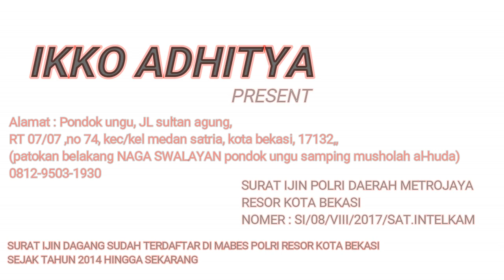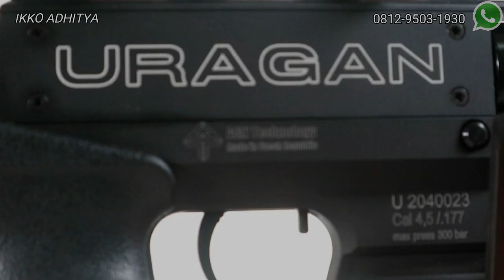AIRGUN Technology (Made in Czech Republic)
Harga Airgun technology
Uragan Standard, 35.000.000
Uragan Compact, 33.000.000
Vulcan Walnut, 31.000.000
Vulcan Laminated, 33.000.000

Utah Airguns is excited to announce we are now carrying the brand new Airgun Technology Uragan and Uragan Compact! The Uragan was unveiled at IWA 2019 and has been much anticipated in the US. Below are some of the features:
Biathlon-Style Side Lever Action
570mm CZ Barrel
Large 530cc air tank
Polymer Cheek Piece
Utilizes the trusted magazine design featured on the Vulcan 2
Specifications
Barrel Length: 570mm (22.4 inches)
Overall Length: 830mm (32.6 inches)
Weight: 3,5kg (7.7 lbs)

Alamat : Pondok ungu, JL sultan agung, RT 07/07 ,no 74, kec/kel medan satria, kota bekasi, 17132,,
(patokan belakang NAGA SWALAYAN pondok ungu samping musholah al-huda)